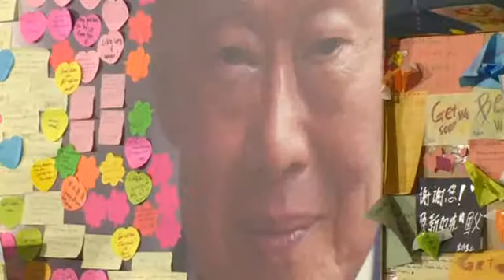Singapur trauert um Staatsgründer Lee Kuan Yew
Lee Kuan Yew ist im Alter von 91 Jahren friedlich entschlafen. Er galt als âVater des modernen Singapursâ. In Lees rund 30-JÃ¤hriger Amtszeit - bis 1990 - entwickelte sich Singapur, das im SÃ¼den Malaysias liegt, von einer verschlafenen Hafenstadt zu einer Wolkenkratzer-Metropole.

Mit 91 Jahren entschlafen: Singapur trauert um StaatsgrÃÂ¼nder Lee Kuan Yew - Video - Video